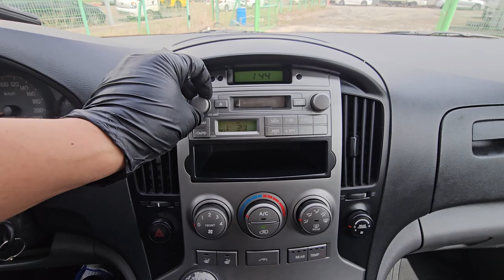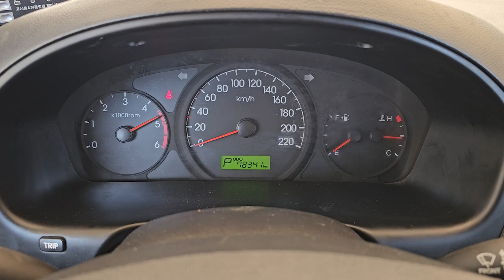2010 Hyundai G.starex used car export (AU216113) carwara, 카와라 스타렉스 수출